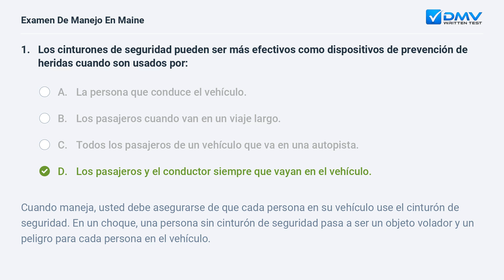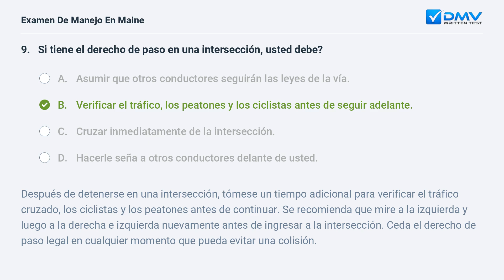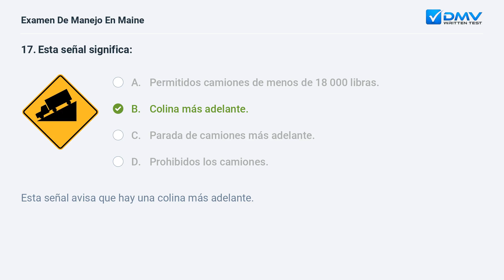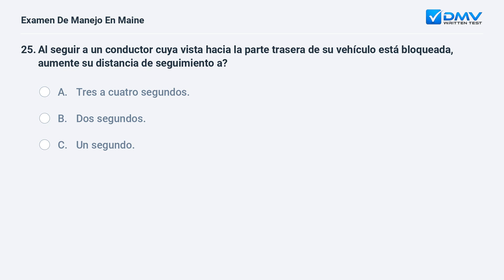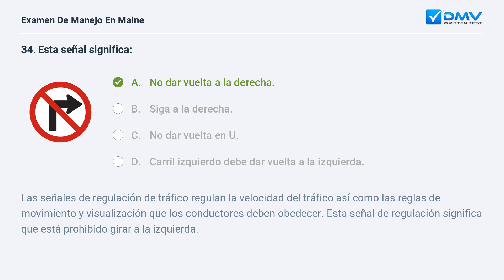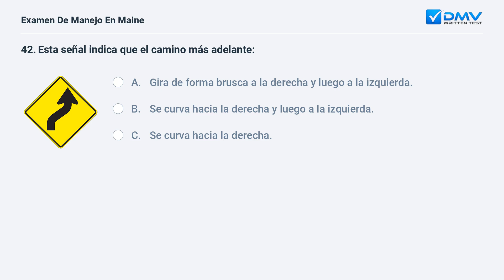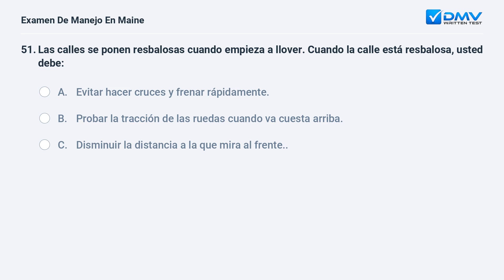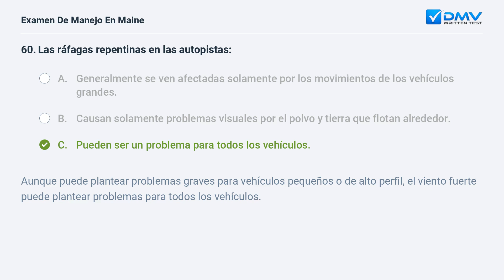2024 Maine Prueba Escrita del DMV #7. Preguntas y Respuestas en Español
Domine Su Prueba De Manejo de Maine de 2024 En su Primer Intento. 100 % gratis. 99% de tasa de éxito. ¡Practique ahora! Preguntas y Respuestas Reales de su DMV local.

Introducción: 00:00
Pregunta 1:  00:07
Pregunta 2:  01:03
Pregunta 3:  01:43
Pregunta 4:  02:40
Pregunta 5:  03:20
Pregunta 6:  03:53
Pregunta 7:  04:48
Pregunta 8:  05:32
Pregunta 9:  06:36
Pregunta 10:  07:41
Pregunta 11:  08:24
Pregunta 12:  09:28
Pregunta 13:  10:14
Pregunta 14:  11:05
Pregunta 15:  11:54
Pregunta 16:  12:46
Pregunta 17:  13:43
Pregunta 18:  14:13
Pregunta 19:  15:09
Pregunta 20:  16:22
Pregunta 21:  17:04
Pregunta 22:  18:07
Pregunta 23:  18:46
Pregunta 24:  19:49
Pregunta 25:  20:39
Pregunta 26:  21:31
Pregunta 27:  22:05
Pregunta 28:  22:41
Pregunta 29:  23:27
Pregunta 30:  24:15
Pregunta 31:  24:57
Pregunta 32:  25:32
Pregunta 33:  26:44
Pregunta 34:  27:29
Pregunta 35:  28:10
Pregunta 36:  29:21
Pregunta 37:  30:00
Pregunta 38:  30:31
Pregunta 39:  31:12
Pregunta 40:  32:06
Pregunta 41:  33:03
Pregunta 42:  33:57
Pregunta 43:  34:33
Pregunta 44:  34:57
Pregunta 45:  35:47
Pregunta 46:  36:21
Pregunta 47:  37:11
Pregunta 48:  38:11
Pregunta 49:  38:36
Pregunta 50:  39:38
Pregunta 51:  40:24
Pregunta 52:  41:13
Pregunta 53:  41:58
Pregunta 54:  42:43
Pregunta 55:  43:42
Pregunta 56:  44:25
Pregunta 57:  45:09
Pregunta 58:  45:33
Pregunta 59:  46:09
Pregunta 60:  46:54